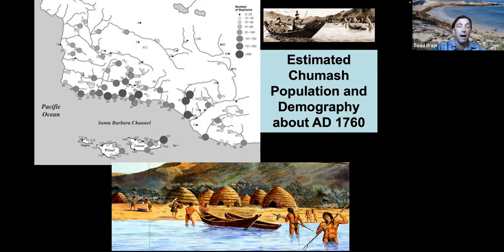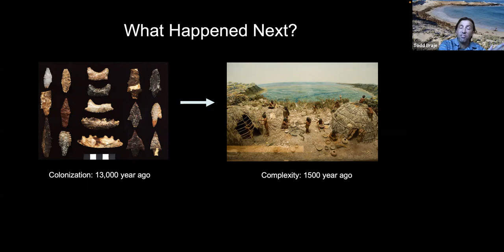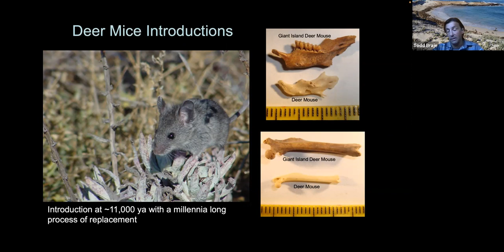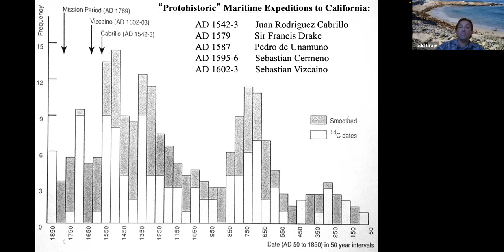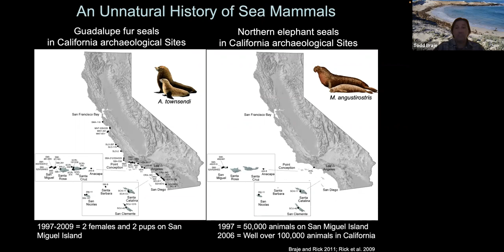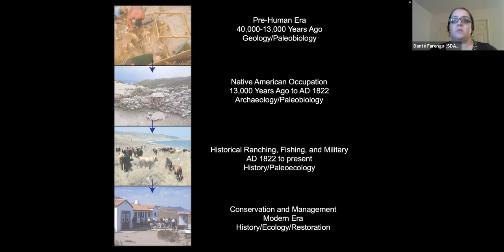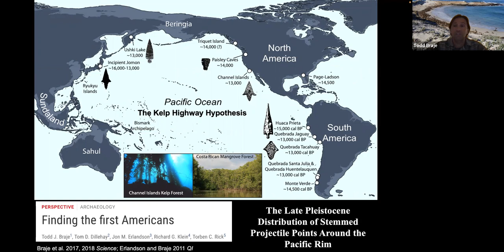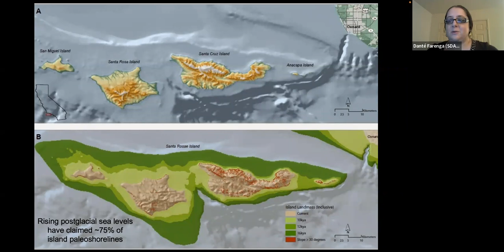A Human & Ecological History of California’s Northern Channel Islands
Lecture from 9/1/22 by Todd Braje.  California’s Northern Channel Islands, sometimes called the American Galápagos, are often celebrated as a trip back in time where tourists can view glimpses of California prior to modern development. The islands are sometimes portrayed as frozen moments in history where ecosystems developed in virtual isolation for tens of thousands of years. For at least 13,000 years, however, the Chumash and their ancestors occupied the islands, leaving behind one of the longest and best preserved archaeological records in the Americas. From ephemeral hunting and gathering camps to densely populated coastal villages and Euro-American and Chinese historical sites, archaeologists have studied Channel Island environments and material culture records for over 100 years, piecing together a fascinating story of initial settlement by mobile hunter-gatherers to the development of one of the world’s most complex hunter-gatherer societies. For more than 10,000 years, the Chumash survived dramatic changes to their land- and seascapes, climatic fluctuations, and ever-evolving social and cultural developments. Today, the lessons of Channel Islands history can act as a guide for building sustainable strategies. The resilience of the Chumash and Channel Island ecosystems provides a compelling story of hope for a world increasingly threatened by climate change, rising seas, declining biodiversity, and geopolitical instability.

About the San Diego Archaeological Center
The San Diego Archaeological Center is a nonprofit curation facility and museum where visitors can learn the story of how people have lived in San Diego County for the past 10,000 years. In addition to its role as a museum, the Center serves as an education and research facility and is the only local organization dedicated to the collection, study, curation and exhibition of San Diego County’s archaeological artifacts.